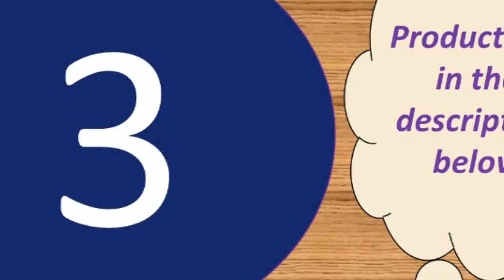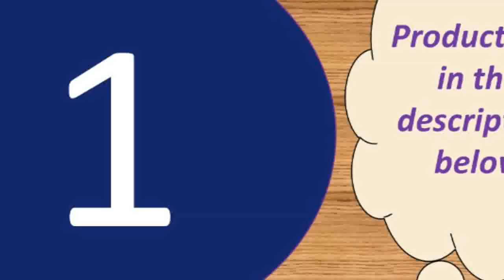Top 5 best fitness tracker with heart rate monitor under40$ 2019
Today i will show You-  Top 5 best fitness tracker with heart rate monitor under40$  2019

1--Bluetooth Smart Watch for Sport PK MI Band4

MORVIDEO

Description:
DYNAMIC HEART RATE and AUTO SLEEP MONITOR : fitness tracker monitors dynamic heart rate , uploading the real time data of heartbeats to phone app . Also support automatic sleep monitoring , it records deep , light , awake time and whole sleep time . All health data showas a chart , clearly acknowledge your physical fitness status at whole day .

Main Functions: count-down, Step count,24hour continuous blood pressure monitoring, 24 hour continuous heart rate monitoring, Stopwatch, Reminder, Running mode, Multi-display mode, Fatigue test, Calorie, mileage, Call reminder, Refuse call, Wechat movement,Notification, Sleep Monitoring, Photograph, Waterproof, Phone tracking, Heartrate warning, Sedentary Reminder.